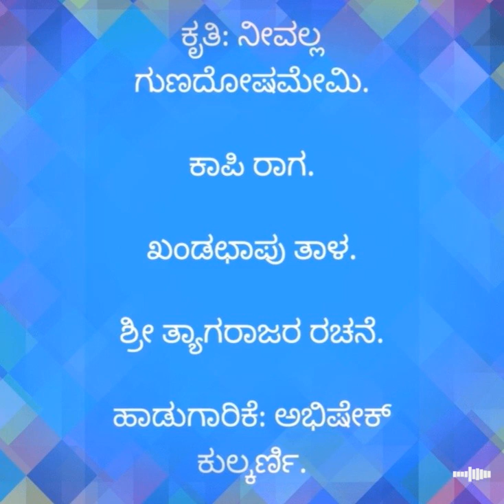Neevalla Gunadoshamaemi - Sri Tyaagaraajara Kruthi.